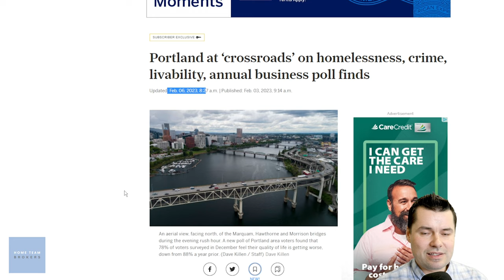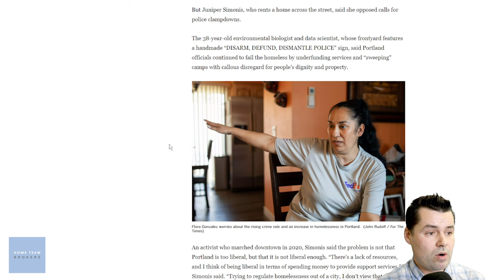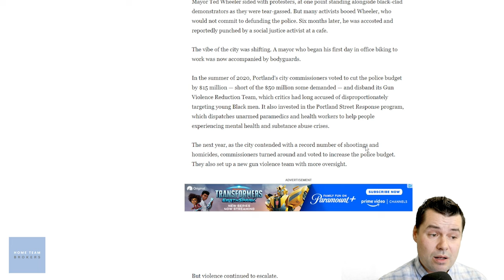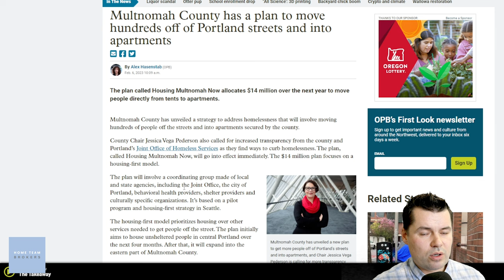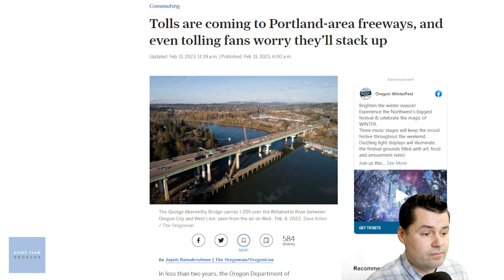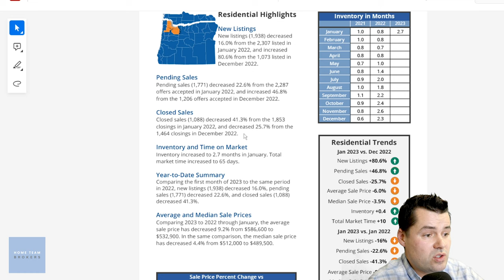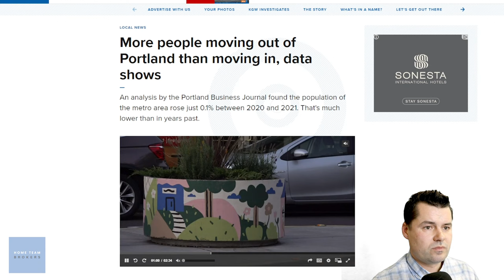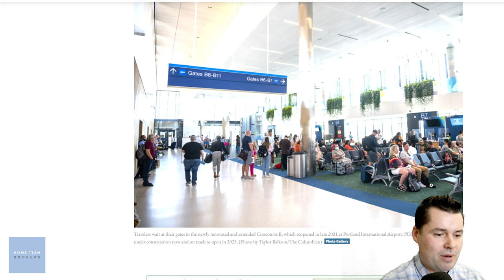Moving To Portland Oregon 2023 | Things You Need To Know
Downtown Portland Oregon, crime and homelessness, new tolls coming to Portland, PDX airport renovations, the Portland housing market in 2023 and more discussed in this video.

Want to discuss the next steps or learn more about buying or selling a home in the Portland Oregon Area or beyond?

📲 We've helped so many people relocate to Oregon and to the Portland Metro Area and as Realtors we love to help with that process! If you are moving to Oregon or relocating to the Portland Oregon Metro Area, we're here to help make that process as smooth as possible for you!! Call, text, email ANYTIME or schedule a Zoom meeting with us to discuss the next steps!!

Paul Clem - REALTOR®, OR Broker, License no. 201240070
eXp Realty